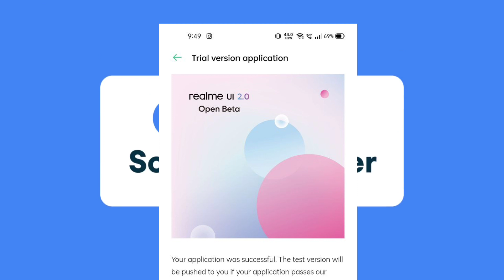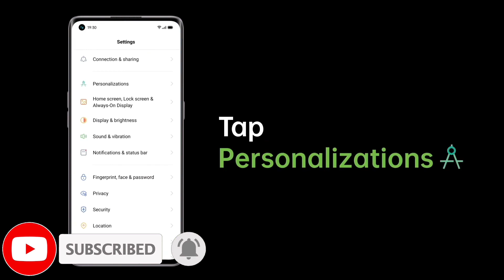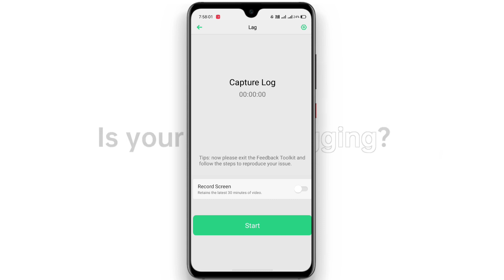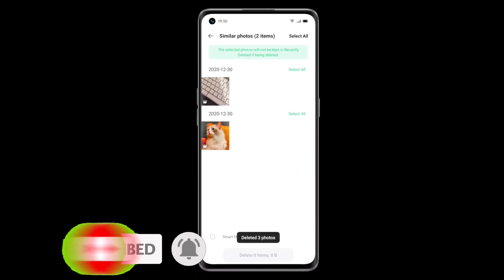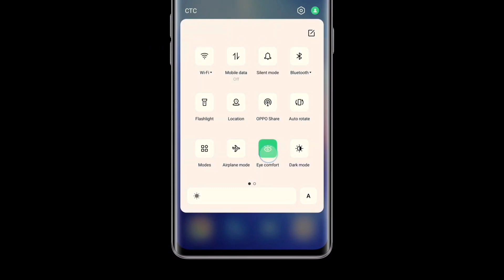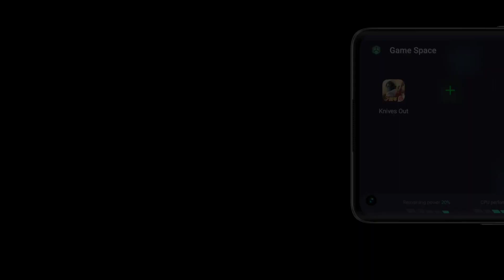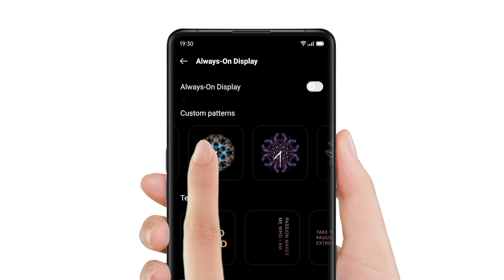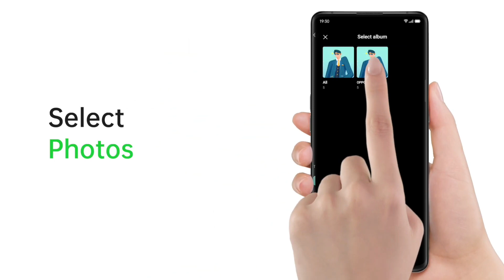🔴 Realme C3 , 6 , 7 , X2 , 6 Pro , 7 Pro , X2 Pro Realme UI 2.0 Stable Update ~ Android 11 Update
____ Thanks ❤️❤️❤️